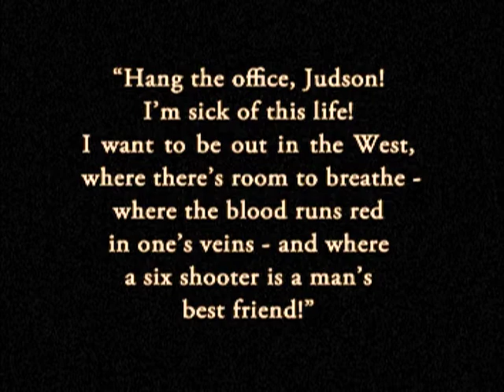WILD AND WOOLLY (1916) starring Douglas Fairbanks - "Hang the office, Judson!"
In this clip from WILD AND WOOLLY, a 1916 Artcraft release, written by the successful spousal team of John Emerson and Anita Loos, the young 'hero (played by Fairbanks)' starts off the film as the spoiled son of an Eastern industrial magnate, dreaming of the West and adventure.

In typical Fairbanks Fashion, instead of allowing the butler to enter the room unmolested, the nascent cowboy - "Jeff Hillington" - ropes the suspecting butler into his room where he announces he long for the freedom of the West!